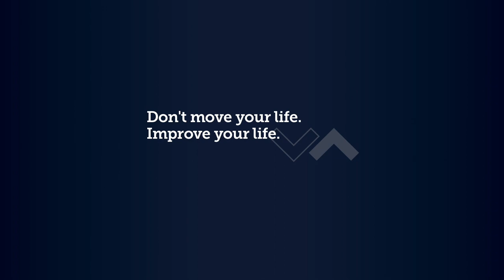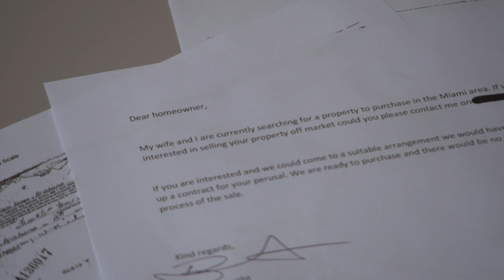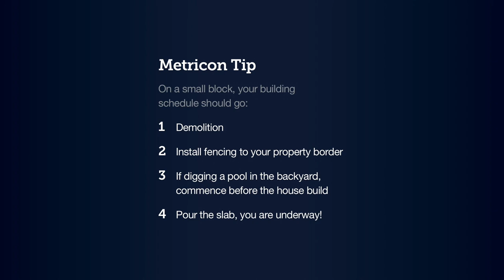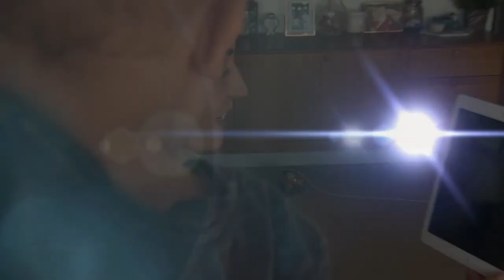EPISODE 1 KNOCK DOWN REBUILD HOME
Australian’s number one family homebuilder offers the right advice to Liz and Ryan, a married couple with two young children, as they journey through purchasing a knock down and building their dream property with Metricon.

Live the experience from start to finish.

 Open, honest, informative, sometimes dramatic, because hey, life with two babies while making decisions on building a home is not always easy!

This is an insight into why building a new home may be more financially viable, and less intimidating then you might think.

Episode 1. Advice on land value and finding the right block. Financing.
 Site Inspection Report.
 Land Assessment – soil tests. Pre-site Manager meeting. The journey begins!

A little bit about Liz and Ryan:

Liz and Ryan were married in 2016 after meeting in Sydney post the City to Surf fun run a few years earlier. The highlight of their relationship was representing Australia as a couple in international reality TV show Livingstone – Botswana. The couple went on to win the Survivor style competition, being the last couple standing in the African wilderness after months of grueling challenges and living off the land. Not long after their return to Australia they faced their next big challenge, welcoming a baby boy Kit into the world. Since then they’ve been joined by another little man Fin, making it much to Liz’s dismay a family of four boys (when including their dog Bear). Liz says an ‘escape room’ is a must for their new house. “That or a really big bathtub”.

Liz and Ryan approach the Metricon KDNB Series, openly and honestly, letting viewers into their relationship as a couple, their family, their roles as parents, as well as their experience of building a home for the first time.